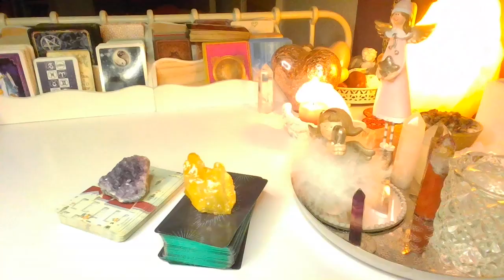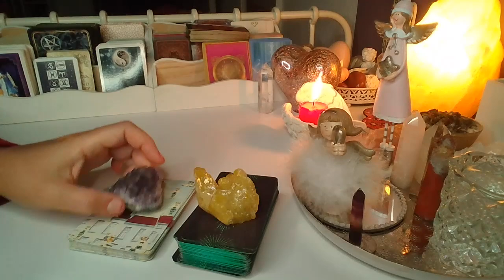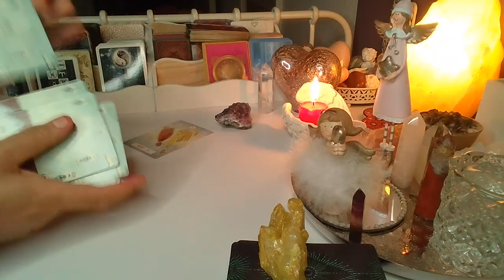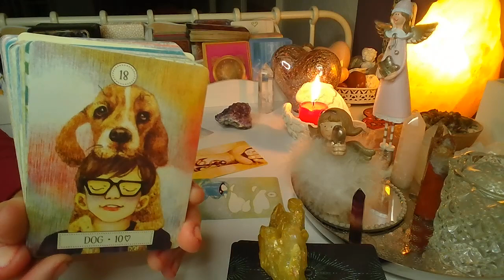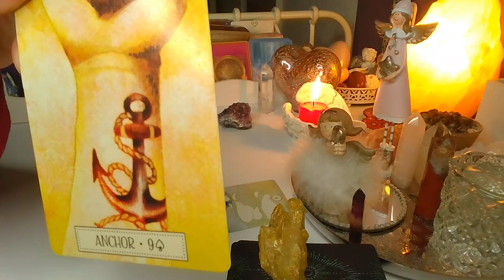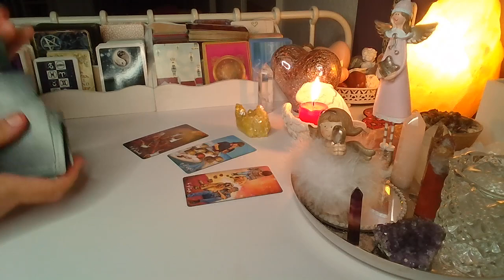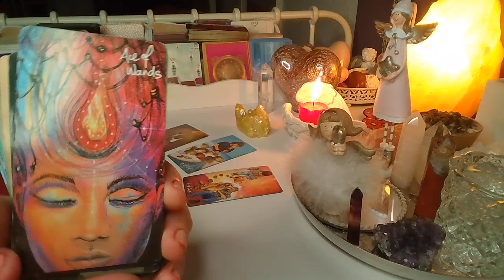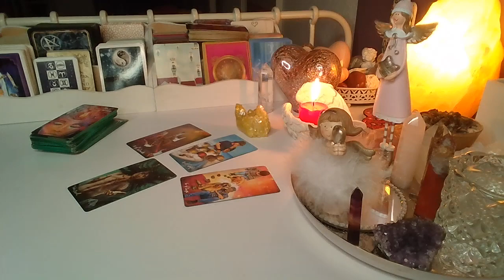ORAKEL❤️UCZUCIA OSOBY UKOCHANEJ❤️wybierz grupe❤️ Karty LENORMANDA+TAROTA❤️